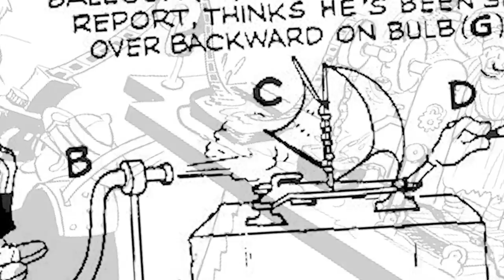Rube Goldberg Machine college nationals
We headed to Columbus, Ohio for the 2015 Rube Goldberg Machine college nationals contest. The challenge: erase a chalkboard in the most whimsical, over-elaborate way possible.